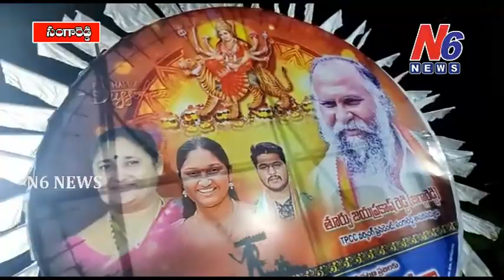మహిళలతో కలిసి బతుకమ్మ పాటలకు స్టేపులేసిన జగ్గారెడ్డి | N6 NEWS